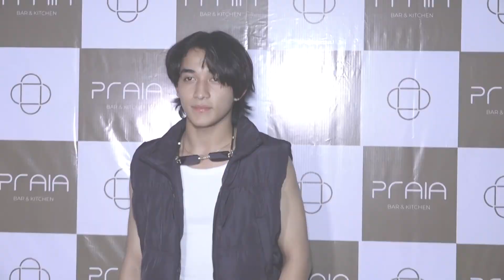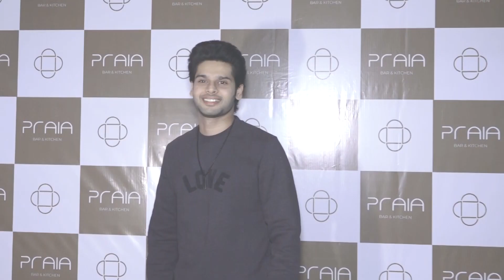Shraddha Kapoor Abhimanyu And Many More At Star Studded Launch Of A Brand New Restaurant Praia India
Shraddha Kapoor Abhimanyu Dassani Roshni Walia And Many More At Star Studded Launch Of A Brand New Restaurant Praia India